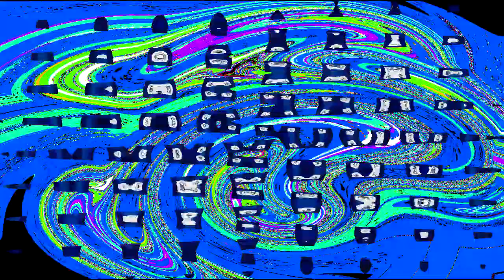Terra And Venus Argument Veg Replacement Tennis VS Myself Round 1